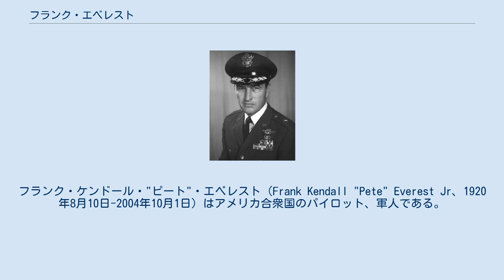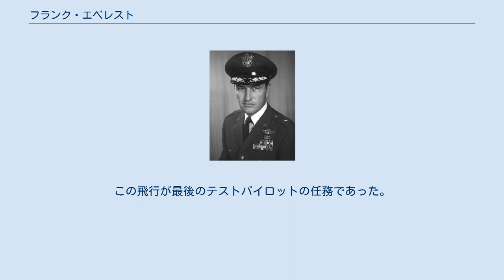フランク・エベレスト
フランク・ケンドール・"ピート"・エベレスト（Frank Kendall "Pete" Everest Jr、1920年8月10日-2004年10月1日）はアメリカ合衆国のパイロット、軍人である。
アメリカの超音速実験機X-2のテストパイロットを務め、1956年7月23日のX-2の9回目の動力飛行でマッハ2.93の速度記録を達成した。
 1941年からアメリカ陸軍航空隊で訓練を受け、1942年から北アフリカ、イタリア戦線、ビルマ、中国戦線に参加、1945年5月には日本の捕虜になった。
 1946年からライト・パターソン空軍基地でテストパイロットになりベルX-1のテスト飛行に参加した。
1951年からエドワーズ空軍基地の空軍試験センターでX-1、X-2他の機体のテストをおこなった。
X-1ではマッハ2.3を記録し、これはチャック・イェーガーの記録マッハ2.44に次ぐものである。
1956年7月23日にX-2の9回目の動力飛行でマッハ2.93を記録し当時の速度記録を更新した。
この飛行が最後のテストパイロットの任務であった。
その後も軍人としてのキャリアを積み1973年に退役した。
　回顧録に『The Fastest Man Alive』(邦訳 『テストパイロット』 朝日ソノラマ 文庫版航空戦史シリーズ (7) 1982年)がある。